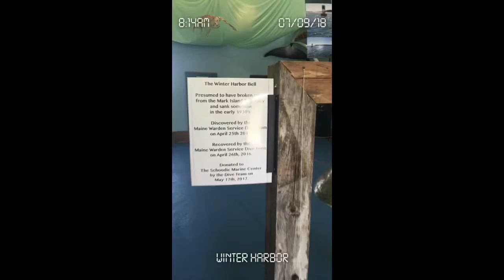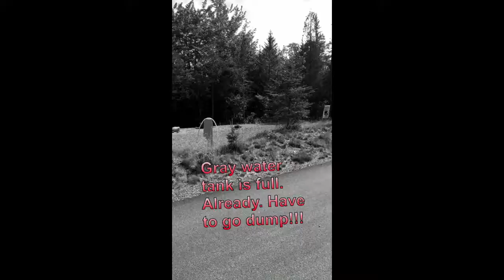July 9, 2018